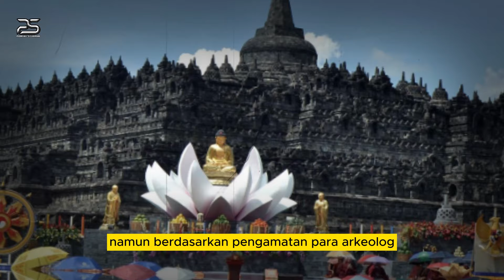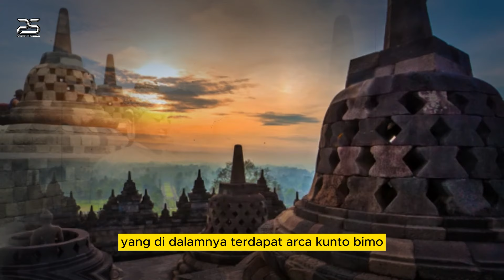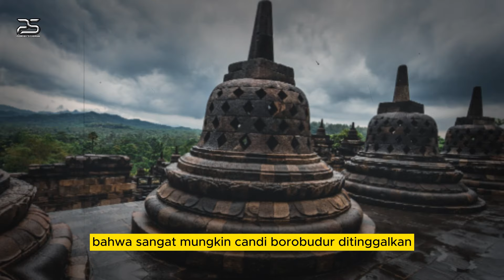SEJARAH BESAR TERKUAK❓❗ SEJARAH SUDAH DIBENGKOKKAN SELAMA INI | BOROBUDUR ITU TERNYATA BUKAN CANDI,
peradaban dunia,
misteri borobudur,
borobudur,
borobudur history,
borobudur story,
borobudur temple,
candi borobudur,
penemuan borobudur,
pembuat candi borobudur,
wisata borobudur,
borobudur di atas danau,
borobudur,
borobudur temple,
borobudur indonesia,
misteri borobudur,
7 keajaiban dunia candi borobudur,